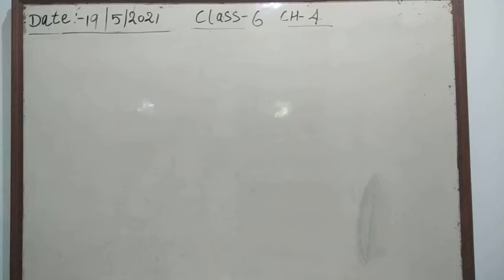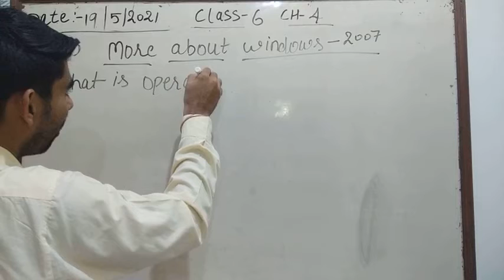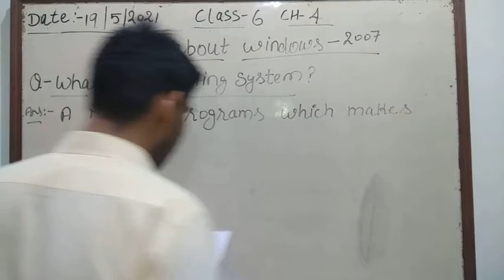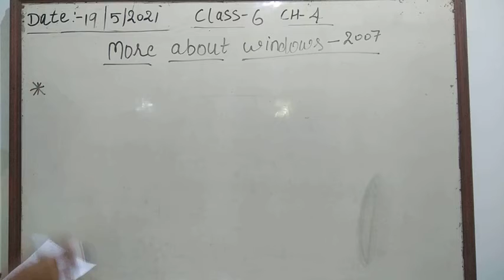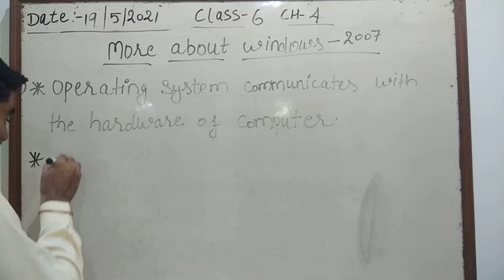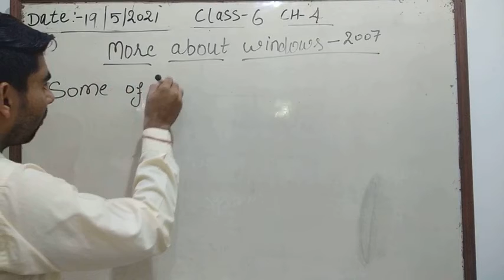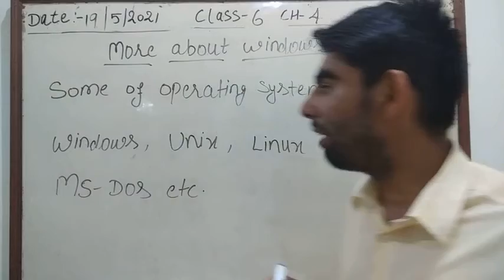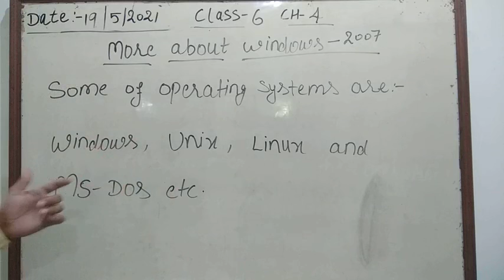class 6th 19 May 2021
more about window 2007